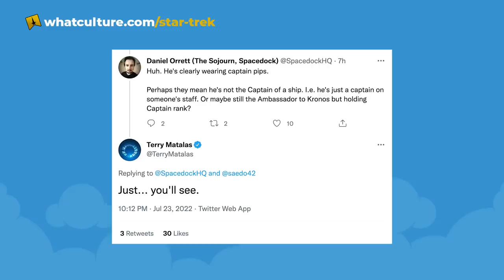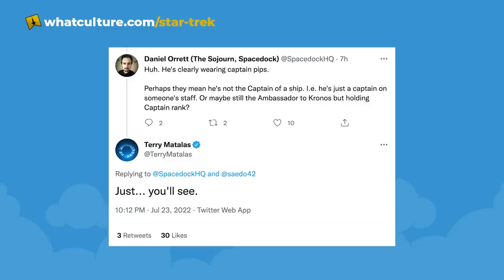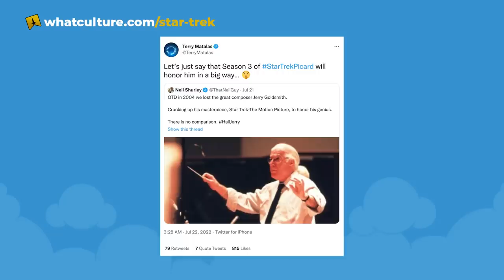TNG Cast Revealed In Star Trek: Picard Season 3 Teaser Trailer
Captain Seven! A Sela return? Geordi's got kids! Is Beverly CRUSHED? Carpets! So much news and Sean's got you covered.